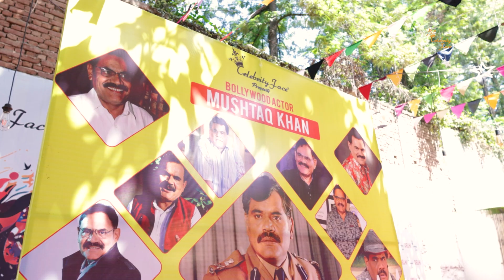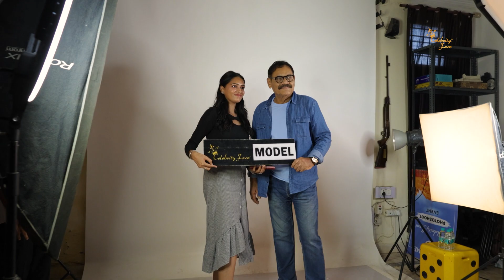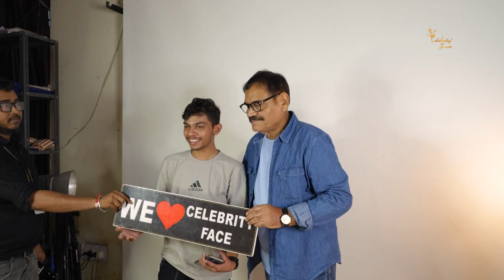Fans PhotoShoot with Bollywood & Stree2 Actor Mushtaq Khan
You can be the next Celebrity Face Star - Apply for Auditions - WhatsApp ur name & 3 pics to 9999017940 OR  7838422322
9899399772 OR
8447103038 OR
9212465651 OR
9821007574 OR